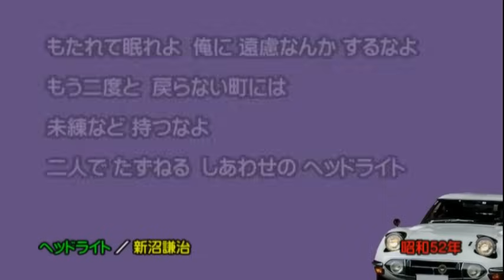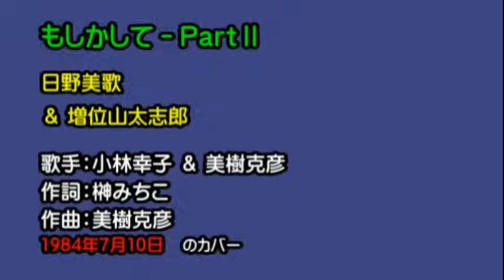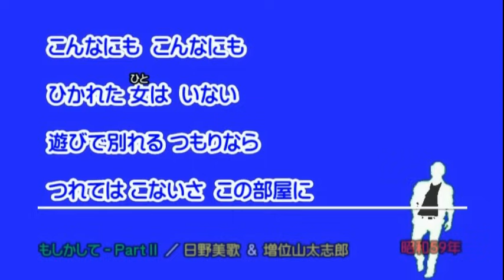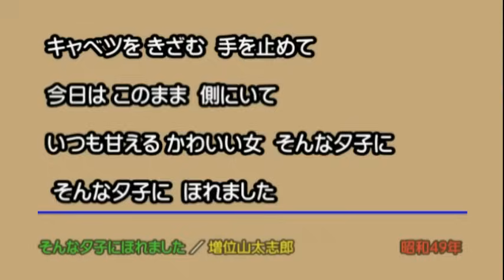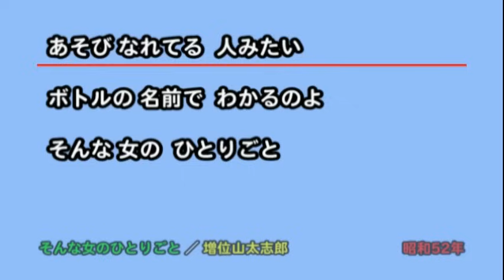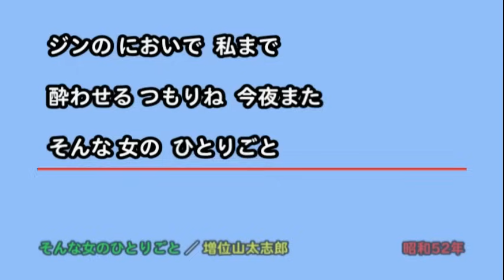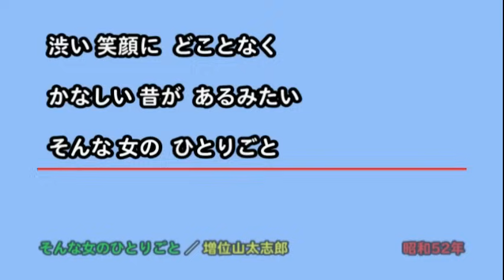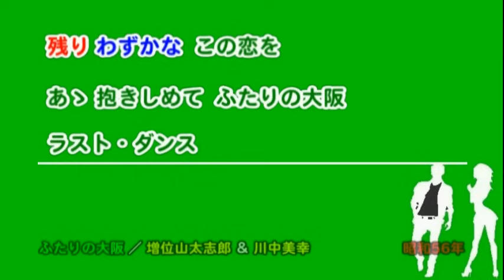懐メロ 新沼謙治,増位山太志郎,Niinuma Kenji,MasuiyamaDaishirou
新沼謙治さんは千さんと同郷の歌自慢ですが、私が知っている曲は少なく、増位山関とオムニバスに乗って頂くことにしました。
単にオムニバスに乗せるだけでは面白くないので、デュエット曲を介した手つなぎを試みました。

□お品書き□
新沼謙治
00:00 嫁に来ないか
03:45 ヘッドライト
新沼謙治＆日野美歌
07:22 男と女のラブゲーム
日野美歌
11:17氷雨
日野美歌＆増位山太志郎
15:11 もしかしてPARTⅡ
19:28 今夜は離さない
増位山太志郎
23:07 そんな夕子にほれました
26:32 そんな女のひとりごと
増位山太志郎＆川中美幸
30:23 ふたりの大阪

Youtubeに登録された「権利者」ごとの、「保護されている曲名」／「演者」 「保護区間」は以下の通りです。

□Nippon Columbia Co., Ltd.（Nippon Columbia Co., Ltd./NIPPONOPHONE の代理）
・嫁に来ないか／Kenji Niinuma 0:00 - 3:44
・ヘッドライト／Kenji Niinuma 3:46 - 7:22

□Nippon Columbia Co., Ltd.（COLUMBIA の代理）
・男と女のラブゲーム／日野美歌、新沼謙治 7:24 - 11:17

□KING RECORD CO., LTD.（KING RECORDS の代理）
・氷雨／市川由紀乃 11:17 - 15:11

□elieve Music（豪客國際股份有限公司 の代理）
・もしかして- , Pt. II (如果蛻變) (如果蛻變)／豪客之星 15:12 - 19:29

□TEICHIKU ENTERTAINMENT（テイチクレコード の代理）
・そんな夕子にほれました／増位山太志郎 23:09 - 26:31
・そんな女のひとりごと／増位山太志郎 26:33 - 30:22

・ふたりの大阪／動画でこの曲のメロディーを使用 30:24 - 34:21